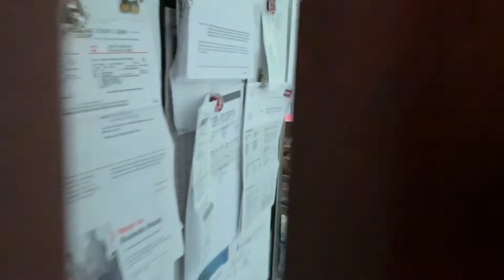Sunday night ▶️Simple life with Pengthong EP.177